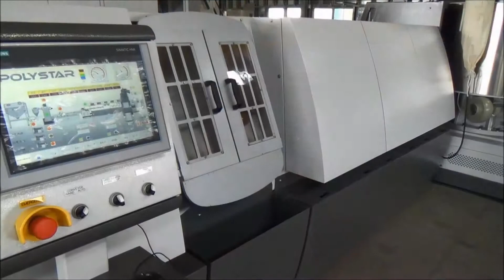水洗乾燥塑料回收整廠設備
水洗乾燥塑料回收整廠設備-型號HNT-165V，產能為每小時600-800 kg(產量依照押出機大小有所不同)

世林機械(Polystar)是您挑選水洗乾燥塑料回收整廠設備最佳選擇：
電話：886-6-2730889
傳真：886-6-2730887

世林機械(Polysta)生產各種水洗塑膠廢料再生機，每小時可達80-1000公斤的產能。型號HNT-165V的水洗乾燥塑料回收整廠設備達到每小時600-800公斤的產量。水洗乾燥塑料回收整廠設備可選設備：金屬探測儀、真空泵、離心乾燥機。

世林機械(Polystar)的高效率水洗乾燥塑料回收整廠設備HNT-V設有粉碎單元與水環切系統。洗滌塑料薄片回收機因具備：粉碎單元, 押出單元及切粒單元，故可省去預先切割回收料。水洗乾燥塑料回收整廠設備是傳統切割系統的升級。

HNT-V的水洗乾燥塑料回收整廠設備專業回收PE / PP柔性與印刷和非印刷包裝材料。水洗乾燥塑料回收整廠設備適合吹膜廠回收其內部的廢料。除了重工業廢物，水洗乾燥塑料回收整廠設備也能夠處理洗滌薄片，碎片和回收用料。水洗乾燥塑料回收整廠設備推薦適用於包裝/伸縮膜，商業包裝袋生產商與PP編織業。舉凡PS片、PE/ PS發泡、PE網，EVA/PP材料，聚氨酯混合也適用於水洗乾燥塑料回收整廠設備。

水洗乾燥塑料回收整廠設備可生產出高品質可重複使用的塑膠粒，並可直接於生產線上直接生產。

世林機械(Polystar)為台灣專業生產水洗乾燥塑料回收整廠設備公司，我們設計的水洗乾燥塑料回收整廠設備都來自於每一位客戶的需求。世林機械(Polystar)迄今25年來已售出水洗乾燥塑料回收整廠設備在世界各地超過85個國家。

水洗乾燥塑料回收整廠設備 -型號HNT-165V, 600-800 kg/hr output
世林機械(Polystar) -水洗乾燥塑料回收整廠設備原廠生產廠家
世林機械(Polystar)歡迎所有對水洗乾燥塑料回收整廠設備有興趣的客戶至世林機械(Polystar)台灣的工廠參觀。

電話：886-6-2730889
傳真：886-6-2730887